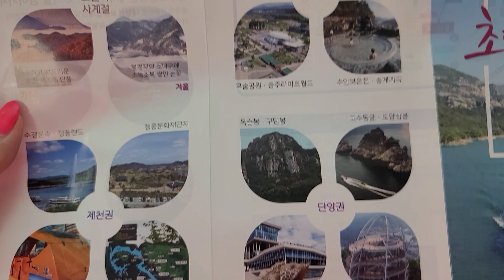DANYANG Chungju Lake Tourist Ship Janghoenaru||충주호관광선 장회나루단양